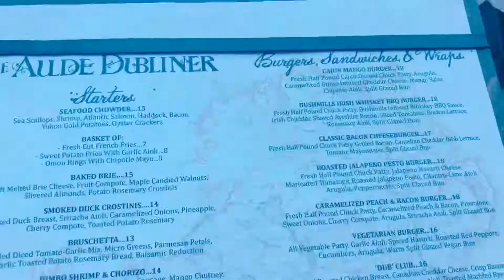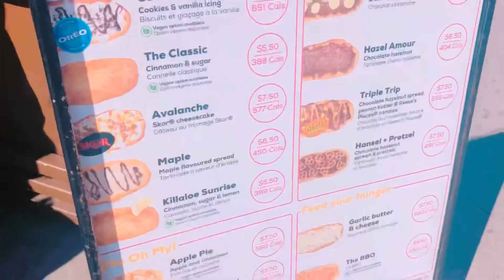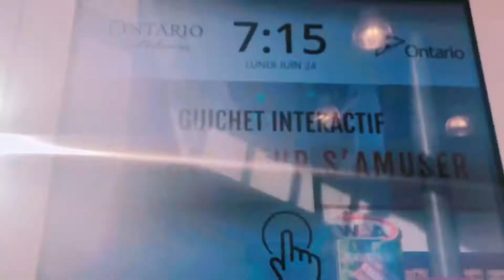OTTAWA & TORONTO CANADA 2019